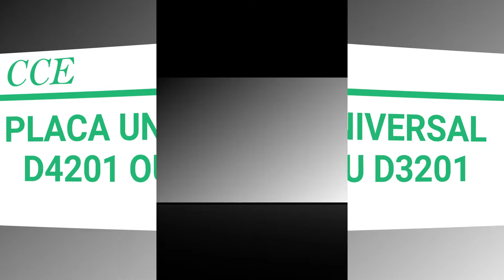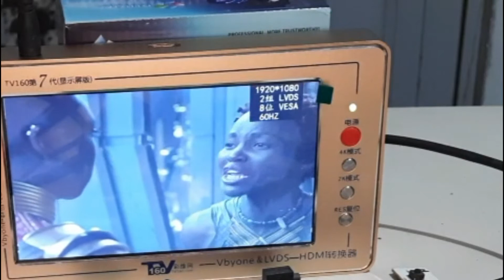GT-309PX-V302 , Dicas de Atualização usando o TV160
Dicas de atualização para a placa com dois conectores que pode ser usada tanto em TVs de 42 polegadas quanto de 32 polegadas.
Demonstração usando o equipamento TV160.